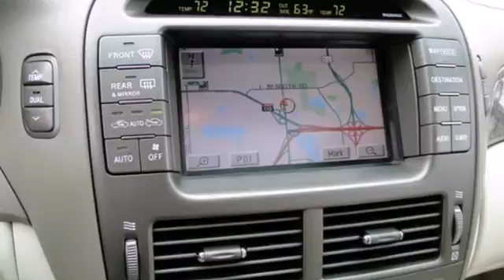2003 Lexus LS 430 St-Paul MN Minneapolis, MN 68283X - SOLD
Year: 2003
Make: Lexus
Model: LS 430
Trim: 4dr Sdn
Engine: 4.3 L 8 Cyl. Cyl.
Transmission: 5-Speed A/T
Color: Crystal White
Interior: Ecru
Mileage: 88457
Stock #: 68283X

Address:
1325 50th Street East